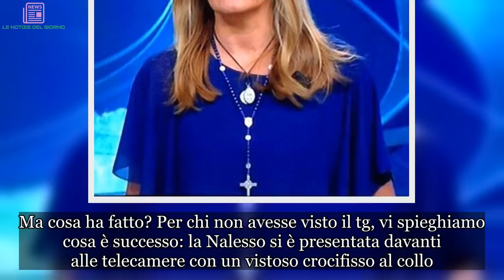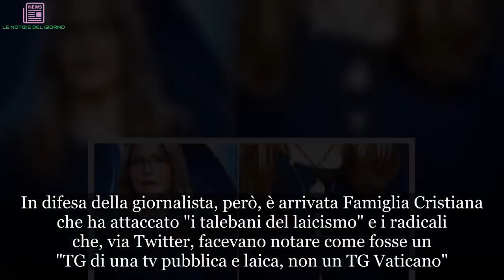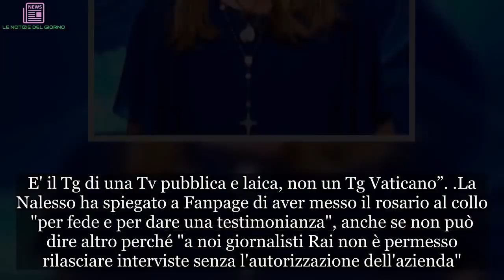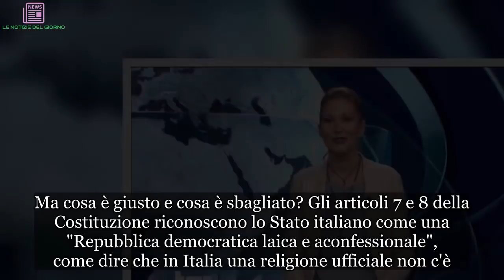Bufera sul Tg1. La giornalista esce “così” e scatena la furia dei telespettatori | LE NOTIZIE DEL G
Bufera sul Tg1. L’edizione delle 13.30 di lunedì 13 agosto ha sollevato un bel po’ di polemiche per via del gesto “estremo” della giornalista Marina Nalesso. Non è la prima volta che la Nalesso viene presa di mira, sempre per la stessa ragione. Il modo in cui si è mostrata non è piaciuto ai telespettatori che non hanno potuto fare a meno di criticarla pesantemente. Ma cosa ha fatto? Per chi non avesse visto il tg, vi spieghiamo cosa è successo: la Nalesso si è presentata davanti alle telecamere con un vistoso crocifisso al collo. La reazione del pubblico è stata immediata: i telespettatori agnostici o di altre religioni non hanno gradito quell’ostentazione di fede ed è successo il caos. Non è la prima volta che lo fa: era già successo nel 2016. Anche allora si scatenarono polemiche. In difesa della giornalista, però, è arrivata Famiglia Cristiana che ha attaccato "i talebani del laicismo" e i radicali che, via Twitter, facevano notare come fosse un "TG di una tv pubblica e laica, non un TG Vaticano".
C’è da dire che siamo in Italia e non in Norvegia dove ai giornalisti è espressamente vietato esporre segni religiosi di alcun tipo. Però il rosario che la Nalesso aveva al collo è sembrato a tutti un po’ eccessivo. "La religione deve essere un fatto privato", ha scritto un utente in rete. Mentre su Twitter l’ex consigliere Pd a Torino e sostenitore dell'Unione atei razionalisti Silvio Viale ha scritto: “Anche oggi al Tg1 l'arroganza di un rosario al collo della conduttrice. E' il Tg di una Tv pubblica e laica, non un Tg Vaticano”.
La Nalesso ha spiegato a Fanpage di aver messo il rosario al collo "per fede e per dare una testimonianza", anche se non può dire altro perché "a noi giornalisti Rai non è permesso rilasciare interviste senza l'autorizzazione dell'azienda". Ma cosa è giusto e cosa è sbagliato? Gli articoli 7 e 8 della Costituzione riconoscono lo Stato italiano come una "Repubblica democratica laica e aconfessionale", come dire che in Italia una religione ufficiale non c'è. Però è garantito il pluralismo religioso.
Cioè ognuno può professare la religione che desidera e non c’è discriminazione tra i culti. In pratica significa che la Rai nessuno può vietare alla Nalesso di indossare crocifissi o rosario quando conduce il telegiornale. È un fatto privato… E anche – probabilmente - di buonsenso. E voi cosa dite? Ha esagerato? Ha fatto bene? Il dibattito è apertissimo… Attendiamo commenti.